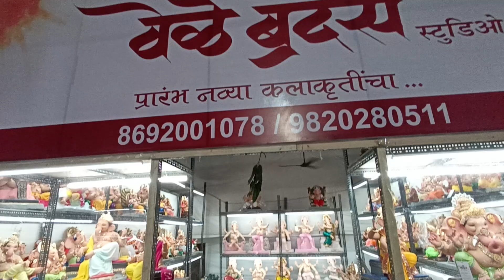घरगुती गणपती बहुत ही सस्ते में मिलता है यहां